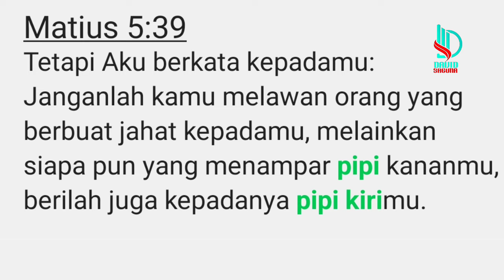NUBUAT KEH4NCUR4N ISLAM⁉️Simak Nubuatan 3 Imam Besar Tentang Masa Keh@ncur@n Islam‼️